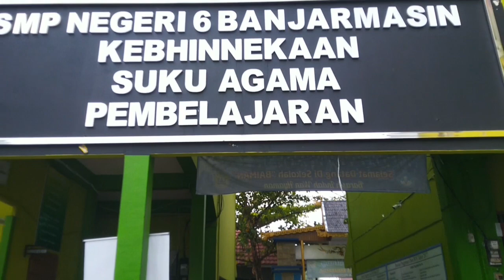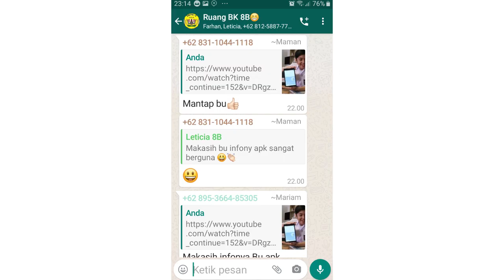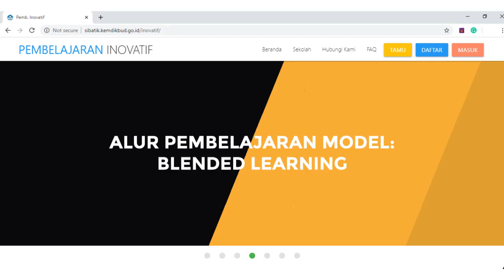Tugas Pembatik Level 2